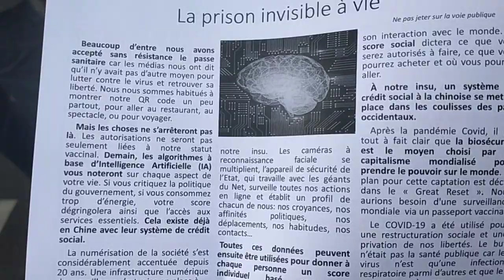Manifestation gilets jaunes 22/04/2023 Panthéon Place Jussieu